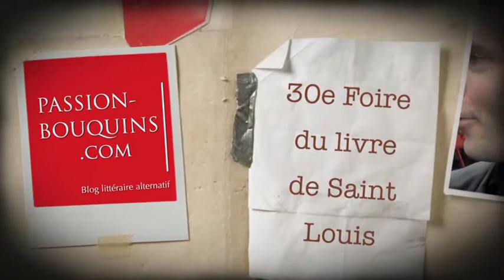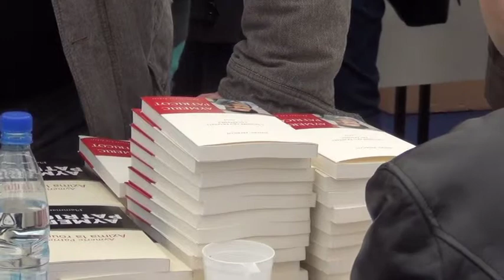Aymeric Patricot - L'homme qui frappait les femmes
30e Foire du livre de Saint-Louis Alsace 2013

Aymeric Patricot nous parle de son roman L'homme qui frappait les femmes